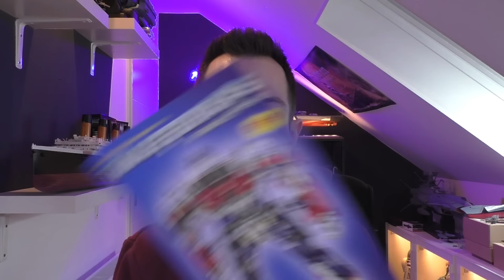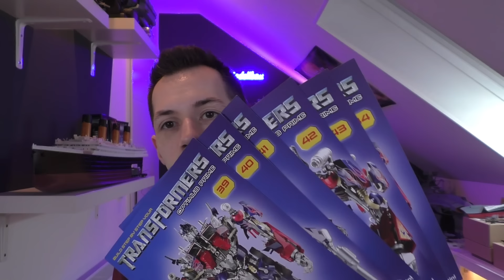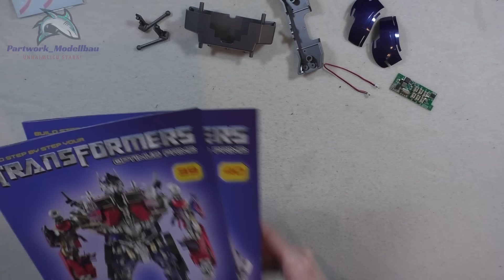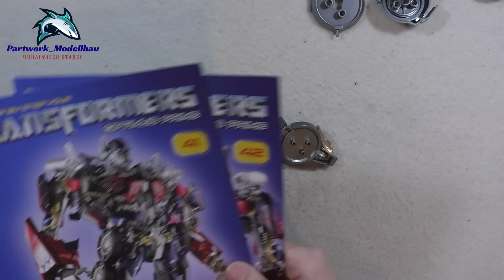Fanhome Transformers Optimus Prime Part 39 - 44 - Nichts auf die leichte Schulter nehmen!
In den Ausgaben wird die Steuerplatine in den Torso eingebaut sowie die linke Schulter zusammengesetzt und am Torso montiert.

Vielen Dank an Enzo Music für den Mix von "Arrival to Earth" exklusiv für Partwork_Modellbau!